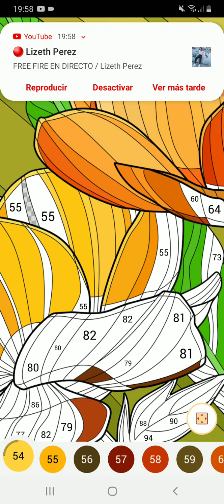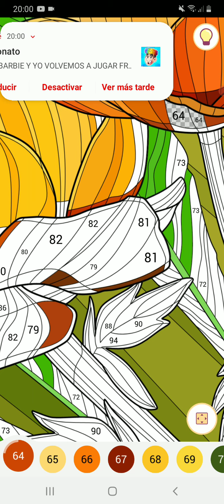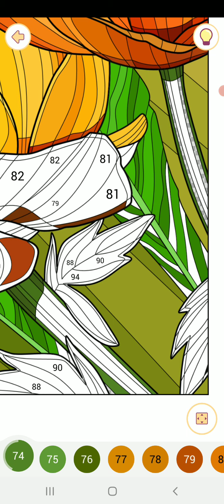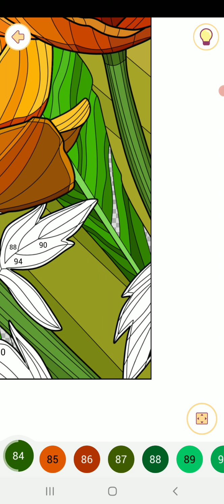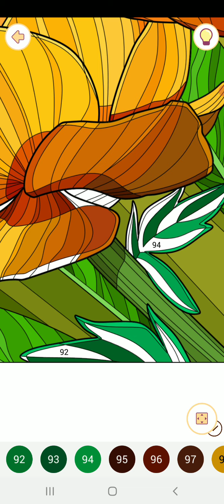Happy color gameplay # 276